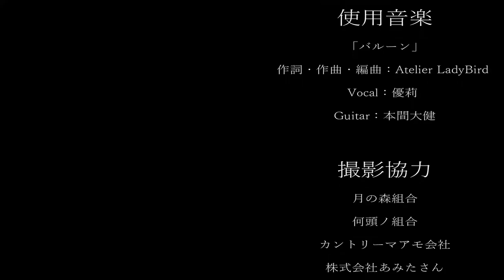さくやが、YouTube辞めると不安になってる人向けの、謎の動画🥔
※他の配信者さんの名前は、出さないよう、お願いします。

※サムネこわい

意地でもタイトル詐欺しないあたりすき。

ｰｰｰｰｰｰｰｰｰｰｰｰｰｰｰｰｰｰｰｰｰｰｰｰｰｰｰｰｰｰｰｰｰｰｰｰｰｰｰｰｰｰ
🟦アイコン絵🟦
あみち
ｰｰｰｰｰｰｰｰｰｰｰｰｰｰｰｰｰｰｰｰｰｰｰｰｰｰｰｰｰｰｰｰｰｰｰｰｰｰｰｰｰｰ